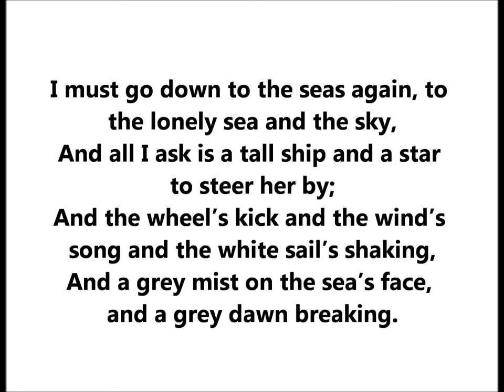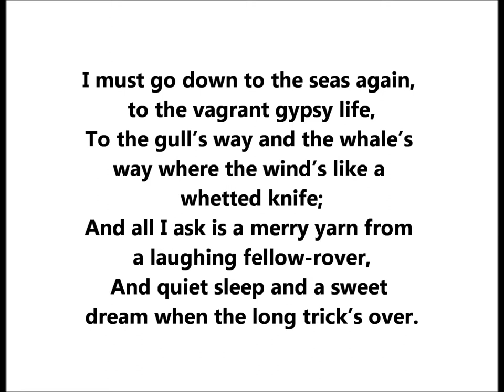John Masefield "Sea Fever" famous poem READ BY THE POET HIMSELF ("I must down to the seas again...")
I must down to the seas again, to the lonely sea and the sky,
And all I ask is a tall ship and a star to steer her by;
And the wheel's kick and the wind's song and the white sail's shaking,
And a grey mist on the sea's face, and a grey dawn breaking.

I must down to the seas again, for the call of the running tide
Is a wild call and a clear call that may not be denied;
And all I ask is a windy day with the white clouds flying,
And the flung spray and the blown spume, and the sea-gulls crying.

I must down to the seas again, to the vagrant gypsy life,
To the gull's way and the whale's way where the wind's like a whetted knife;
And all I ask is a merry yarn from a laughing fellow-rover,
And quiet sleep and a sweet dream when the long trick's over.

John Masefield lived from 1878 to 1967.

He was English Poet Laureate from 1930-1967.

The poem "Sea-Fever" (with a hyphen) was published in 1902, so it is an early work of his.

Masefield published it originally with the title hyphenated, and the opening line of each stanza has these unidiomatic words: “I must down to the seas again…”

Notice that when it was first putlished, the words were not "go down”--instead, "I must down..."

British schoolchildren have memorized it, and the words "go down" became part of the reciting.

The poet recited it differently at different times (in fact he made a few recordings, and he was not consistent). One way to recite is to use the actual language or dialect common in the region where that part of the sea was--where he was inspired to write the poem.